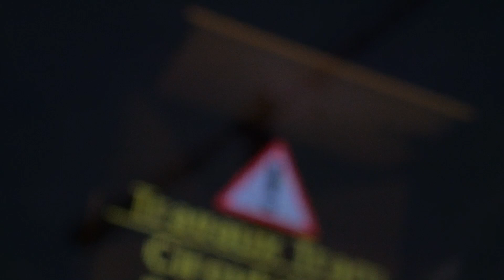Karko x Rhisto - Solution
Karko x Rhisto

La Horde
Réal: Louis Remacle

Prod: Dextah